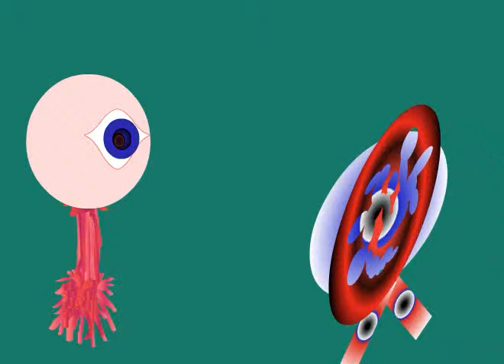The Eye 1, Teliporter!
This is a film I created, the 1st in the sceries about a large eye and his adventures. I hope you like this film :-)